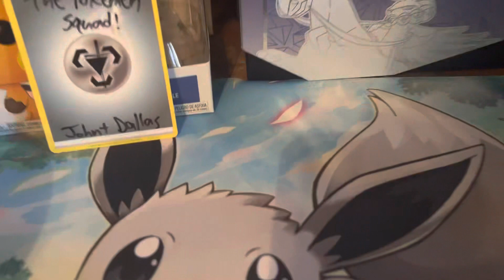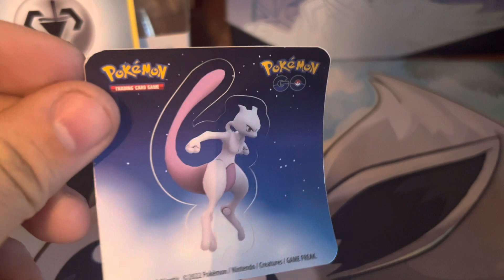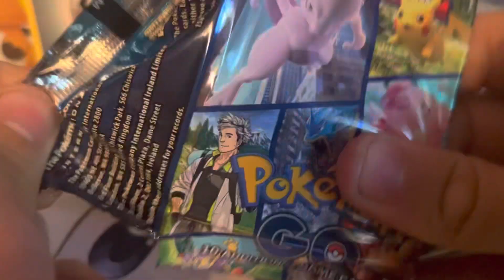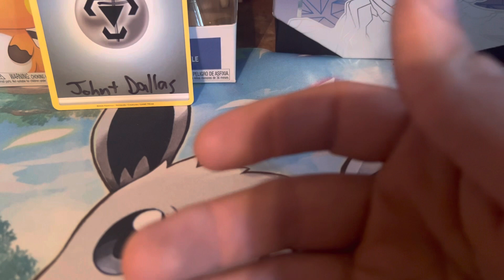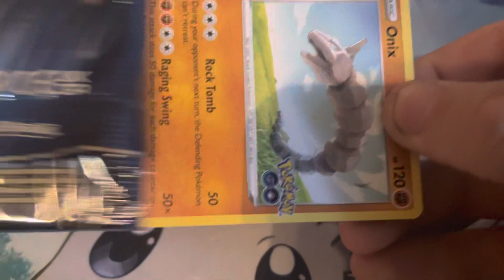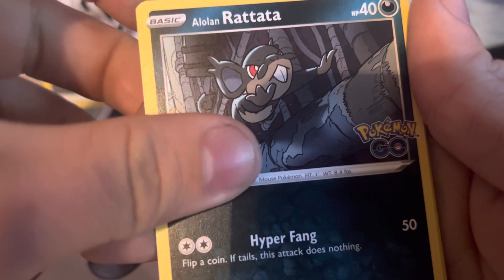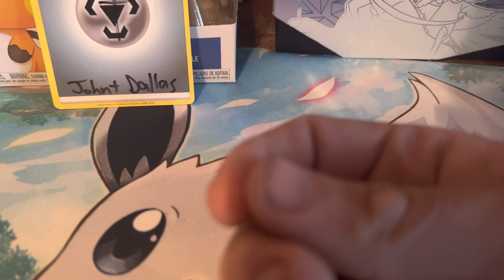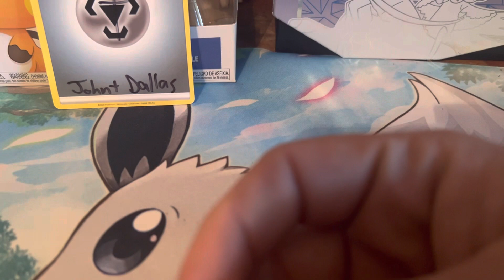Radiant Charizard and Alt Art Mewtwo where are you 👀👀👀